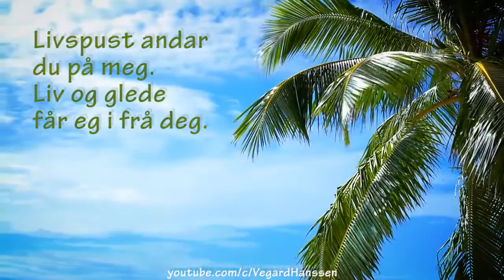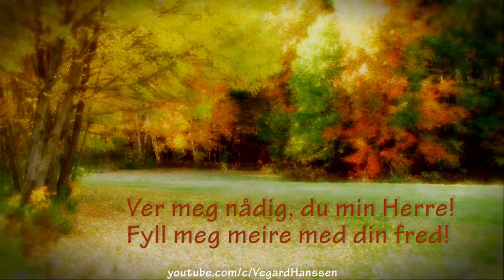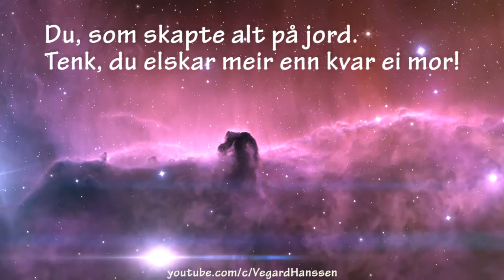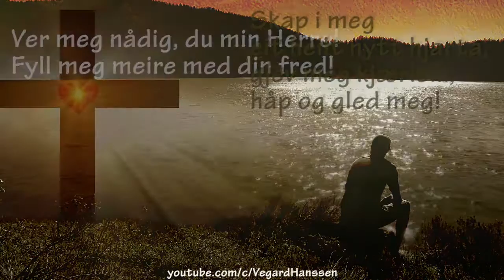Liv av daude bein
Liv av daude bein er inspirert av Esekiel 36 og 37.

T: Ragnhild Hanssen
M: Ragnhild Hanssen
Sang: Ragnhild Hanssen
Piano: Ragnhild Hanssen

Tekst:

Du som skapar liv av daude bein.
Du kan endre hjarta mitt av stein.
Livspust andar du på meg.
Liv og glede får eg i frå deg.

Uro fyller ofte dagen min.
Angst og mørke skjuler nåden din.
Pust di Ånd på nytt på meg.
Reis meg opp med styrke i frå deg.

Ref:
Ver meg nådig, du min Herre!
Fyll meg meire med din fred!
Skap i meg eit heilt nytt hjarta,
gjev meg kjærleik, håp og gled meg!

Du har sagt; Ver trygg du er mitt barn!
Sjølv når fienden legg ut sitt garn.
Du, som skapte alt på jord.
Tenk, du elskar meir enn kvar ei mor!

Ref

Herre, la meg søkje meir av deg!
La meg vandre, trygg, på himmelveg!
Fyll meg med din fred så stor.
Du, som er min frelsar, far og bror.

Ref